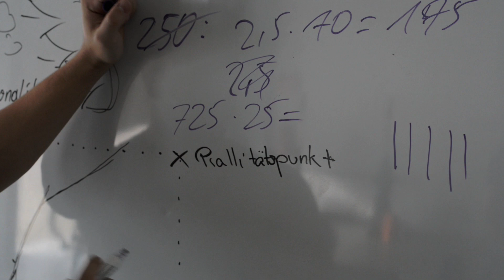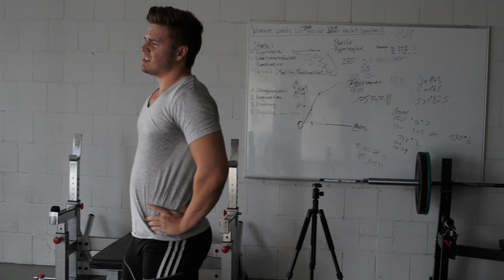KNIEBEUGEN ESKALATION | Full Training